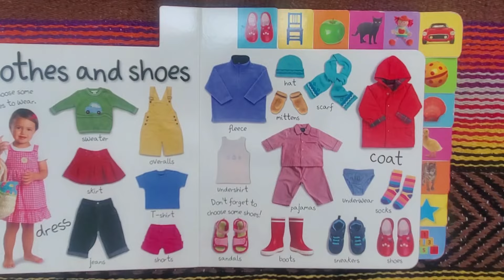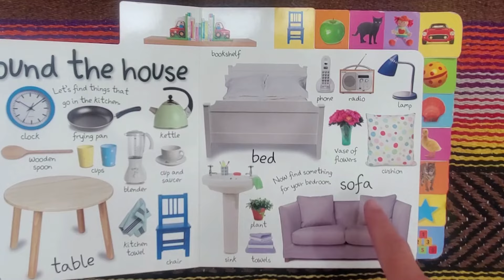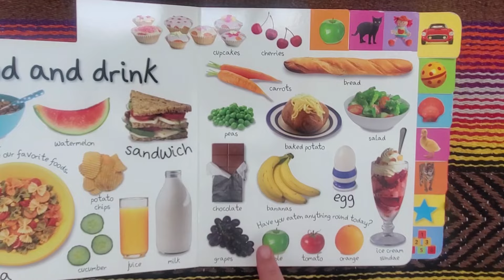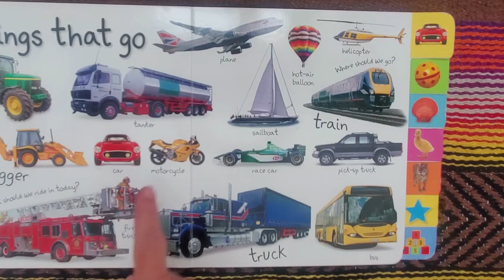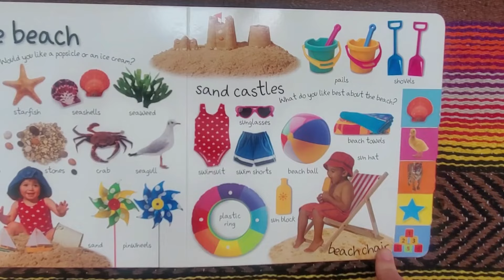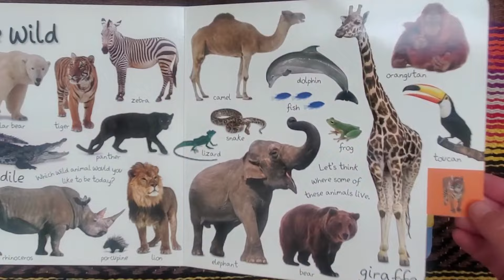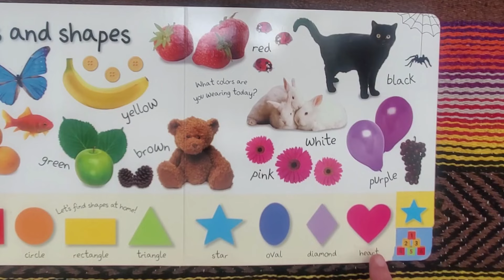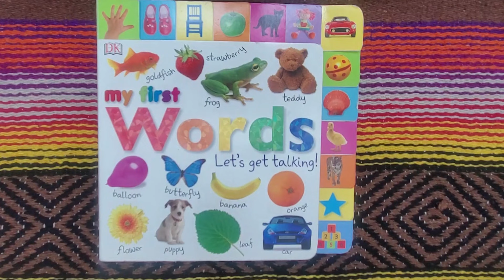"my first Words Let's get talking!", read by Books with Grandma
Today I read, "my first Words Let's get talking!".